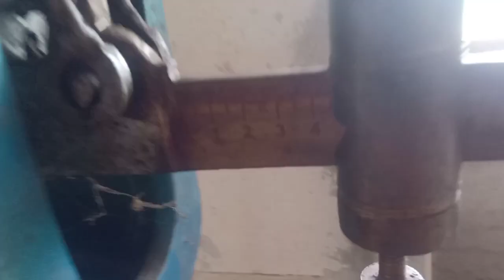Borong durian langsung ke rumah petani durian desa tempuran Pasrepan | murah meriah | loyal tester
assalamualaikum,,,

gimana kabarnya,,
semoga kita semua dalam keadaan sehat wal Afiat yyy dan selalu di lancarkan rizkinya aamiin,,,